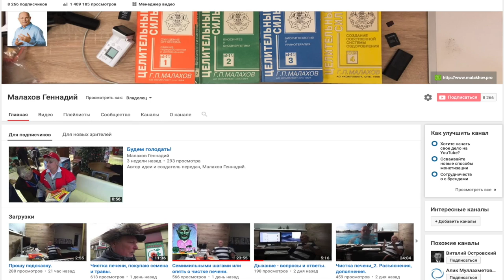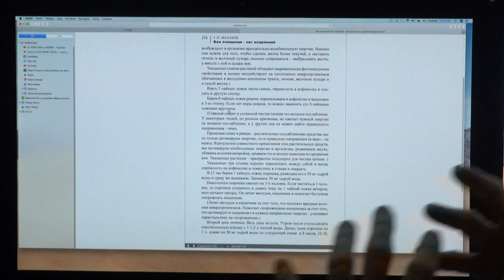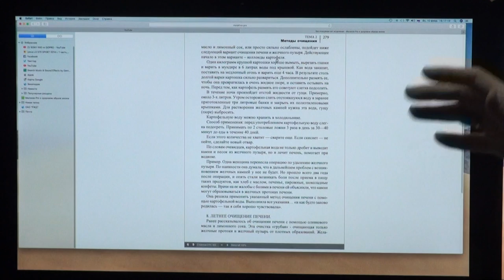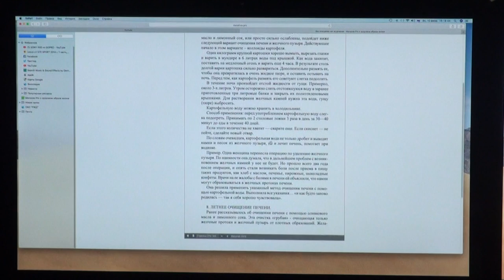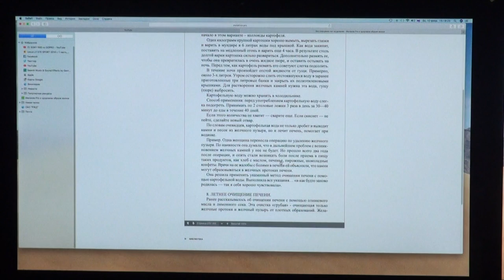Как найти библиотеку ... 2.